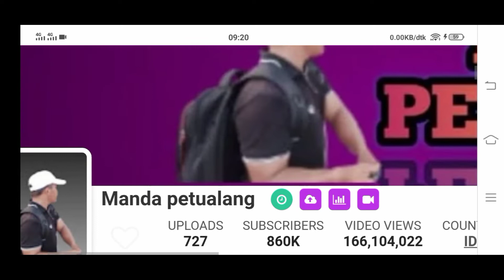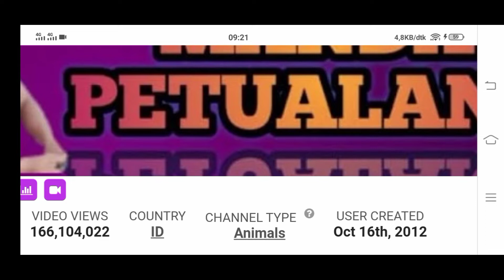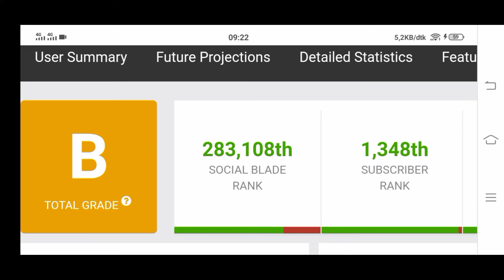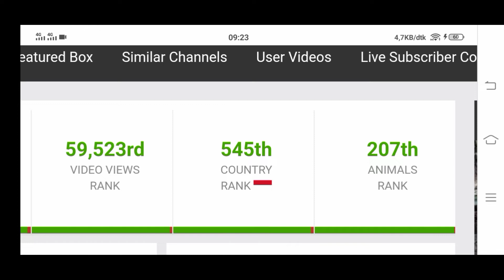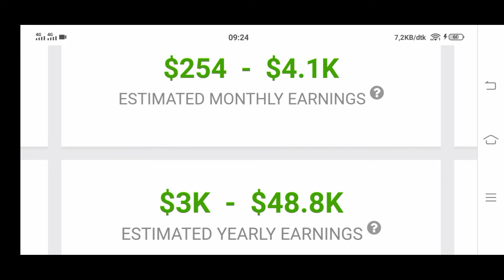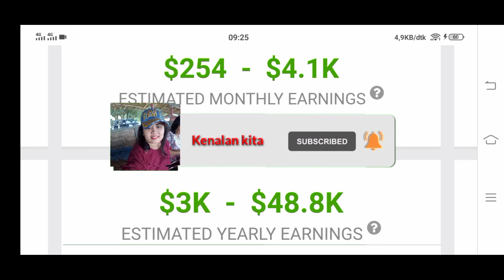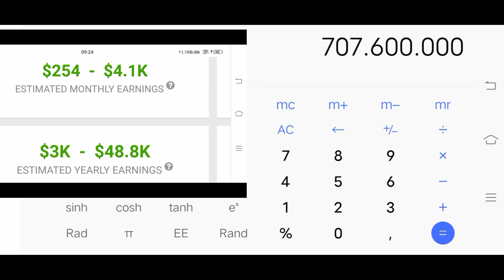Gaji YouTube Manda Petualang terbaru.